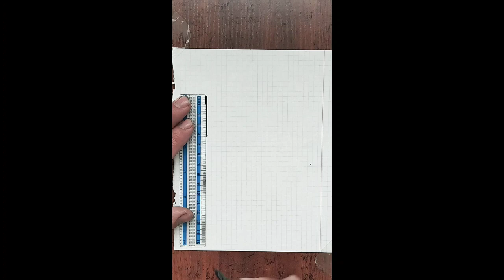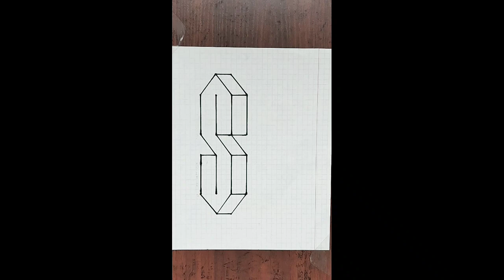Draw a 3D letter S | 3D drawing | 3D illusion | drawing school | drawing is my hobby